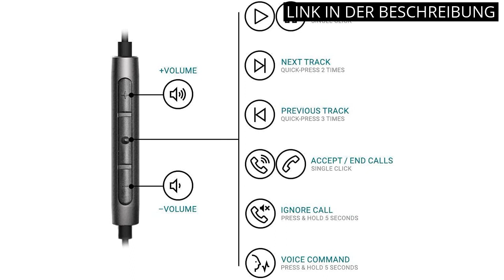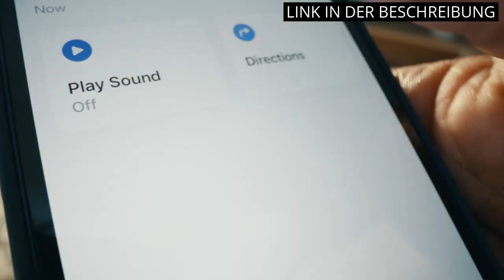【Kopfhörer mit kabel apple】Die besten Kopfhörer mit Kabel von Apple - Eine Übersicht! ✔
✋  Hier sind die besten kopfhörer mit kabel von apple - eine übersicht! auf dem Markt.

🔽🔽🔽 KAUFEN-LINKS KOPFHÖRER MIT KABEL APPLE 🔽🔽🔽

1) Original Kopfhörer für Apple iPhone 7/7 Plus mit Lightning-Anschluss, MMTN2AM/A mit original Apple-Lightning-Anschluss auf 3,5 mm

2) Thore iPhone-Kopfhörer mit Lightning-Anschluss, MFi-zertifiziert durch Apple-Ohrhörer, kabelgebundenes In-Ear-Mikrofon und Lautstärkeregler für iPhone 12, 13, Pro Max, Mini, XR, Xs, 11, 7, 8 (schwarz)

3) Strauss & Wagner EM8C Kopfhörer mit USB-C-Anschluss

4) Apple AirPods mit kabelgebundenem Ladecase

* Zeitindikatoren (Timestamps) *

00:00 - Intro
00:06 - 1) Original Kopfhörer für Apple iPhone 7/7 Plus mit...
00:39 - 2) Thore iPhone-Kopfhörer mit Lightning-Anschluss,...
01:13 - 3) Strauss & Wagner EM8C Kopfhörer mit USB-C-Anschluss...
01:51 - 4) Apple AirPods mit kabelgebundenem Ladecase...
02:28 - Outro